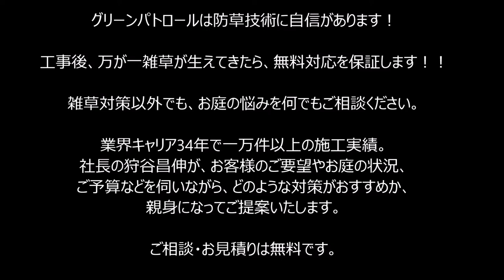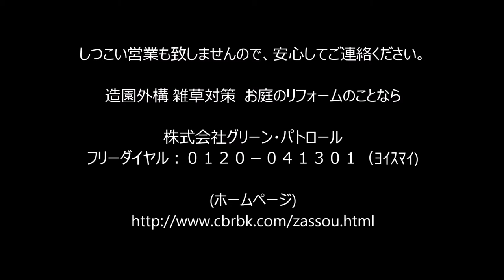雑草対策 雑草だらけの芝生の庭からテラスへ変身！縁側でビールが飲みたい施工事例